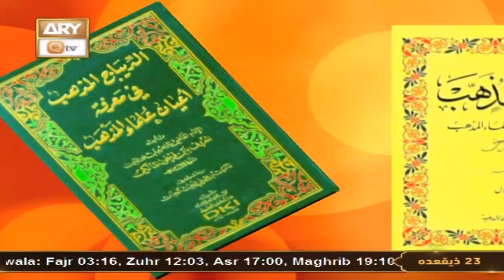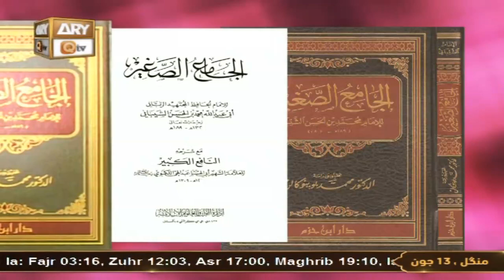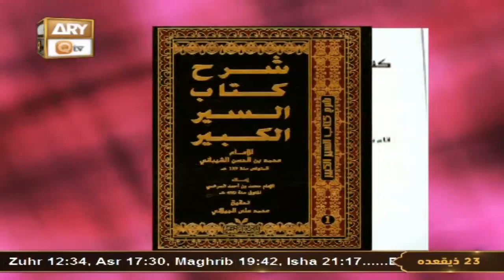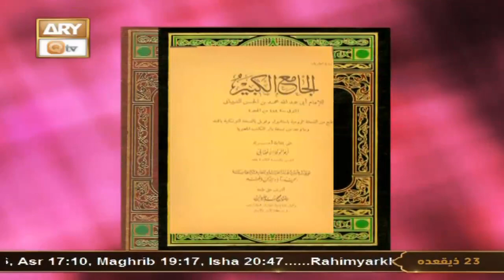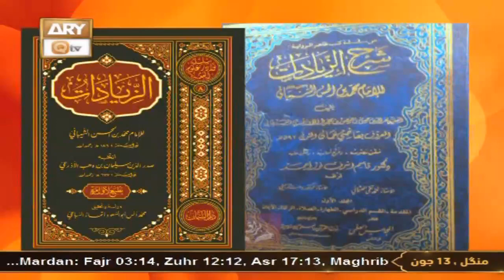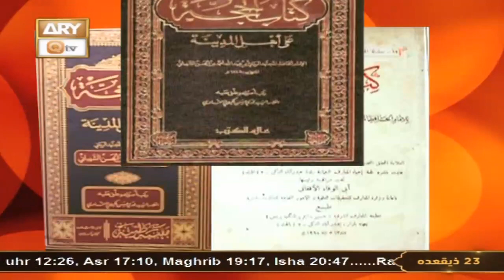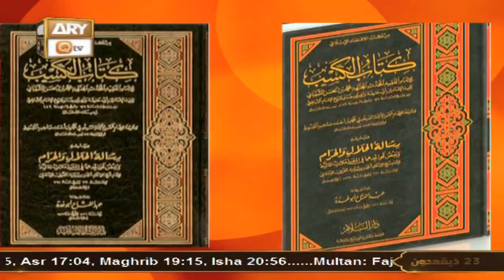Sarmaya e Aslaf - Topic: Imam Muhammad Bin Hassan Shaibani - Episode 41 - 13th June 2023 - ARY Qtv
Sarmaya e Aslaf || Ep - 41 || Educational Program

Topic: Imam Muhammad Bin Hassan Shaibani Rahmatullah Alaih ||

امام محمد بن حسن شیبانی رحمتہ اللہ علیہ

Speaker | Mufti Ahsen Naveed Niazi